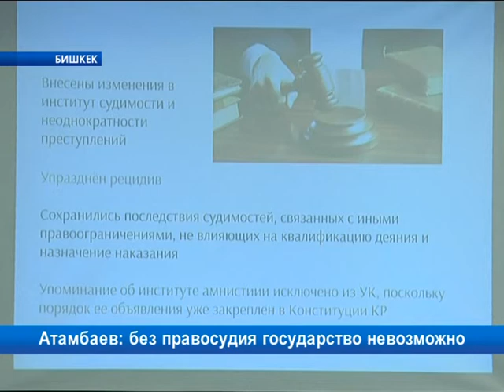Атамбаев: без правосудия государство невозможно